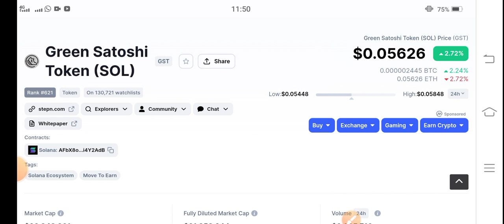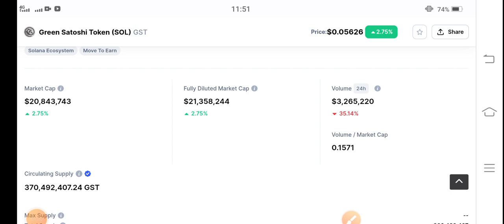Green Satoshi Token Must watch News || GST Price Prediction || GST Today Update